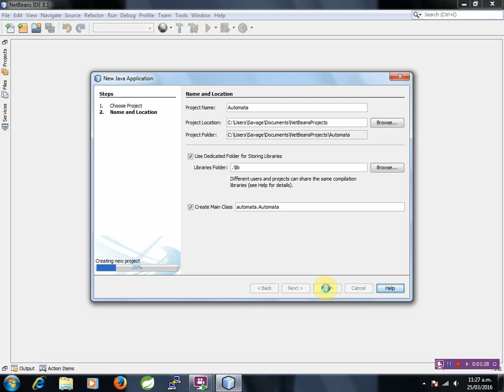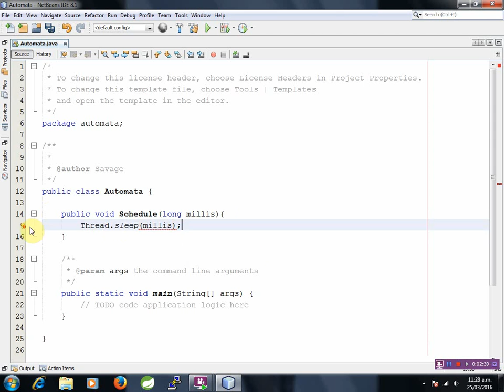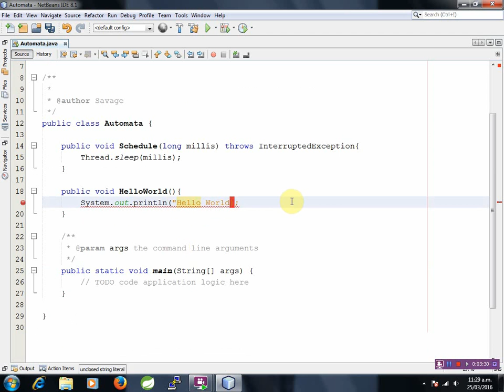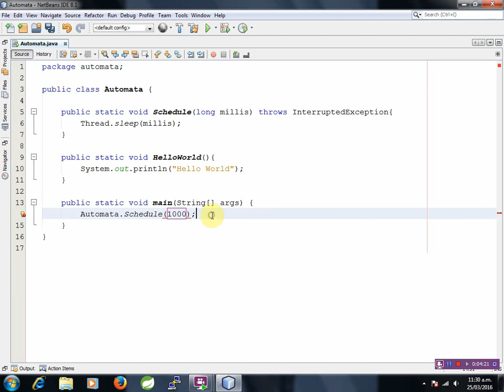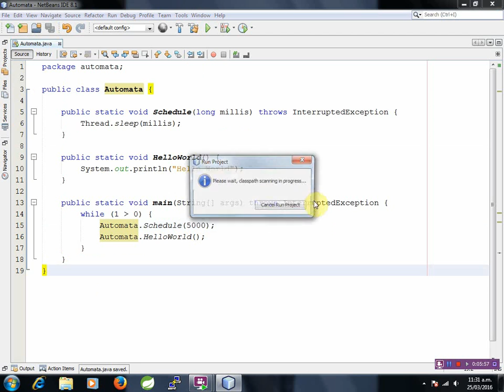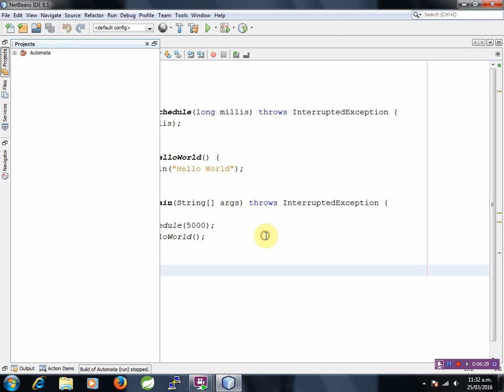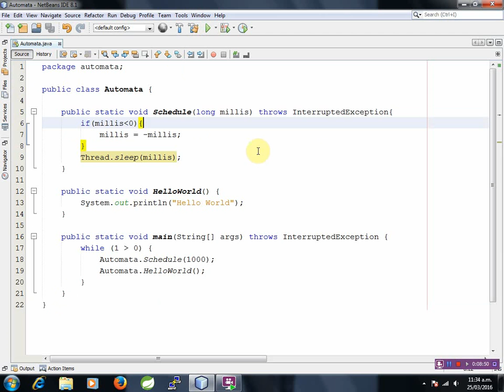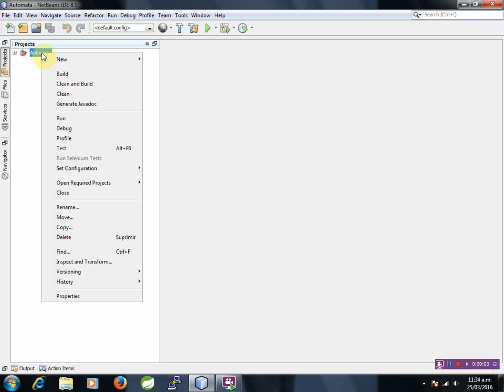Automatizando tareas con Java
Si no sabe cómo automatizar tareas o procesos molestos entonces ha llegado al lugar correcto para aprender.